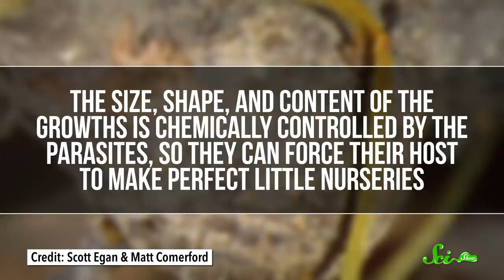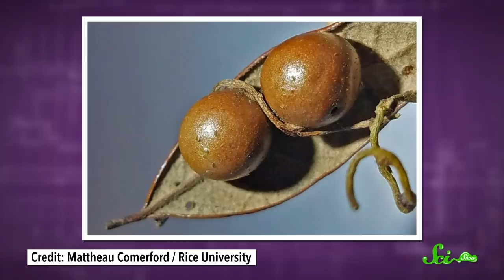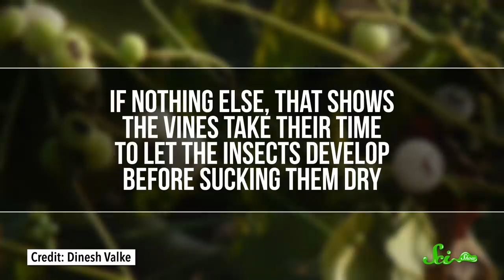The Vine That 'Loves' Parasitic Wasps to Death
This vine loves sucking the life out of plants AND insects.